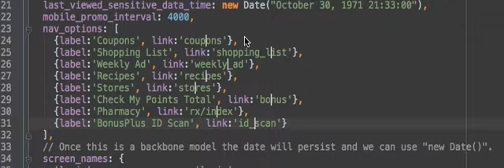MultipleSelection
Demonstrating multi-cursor support in RubyMine